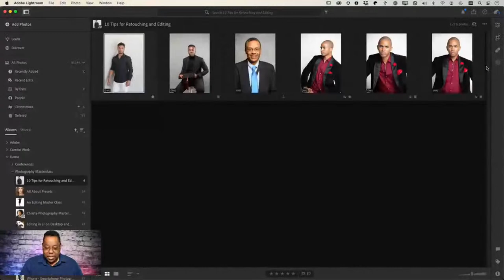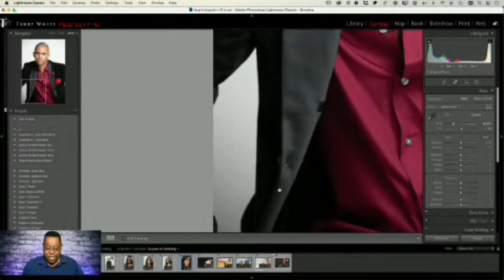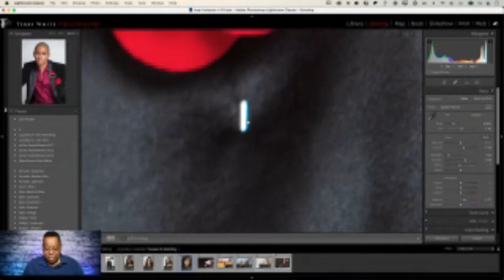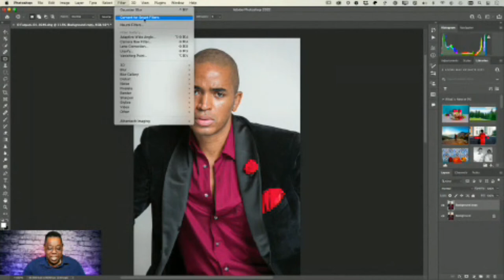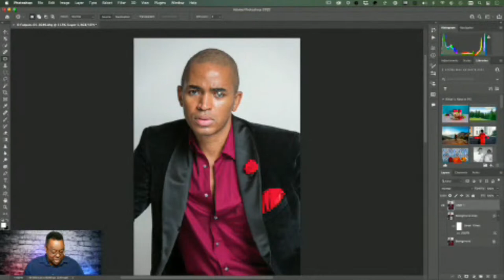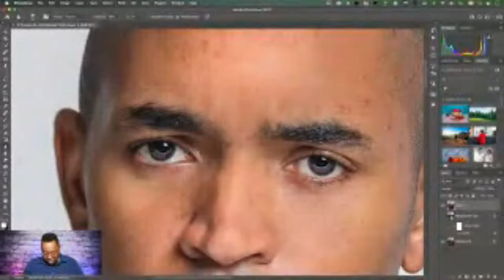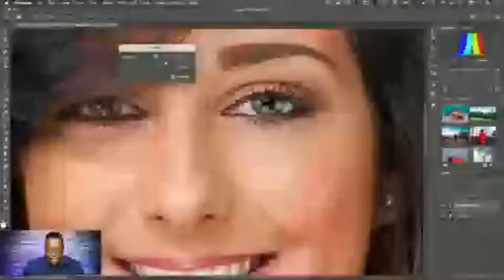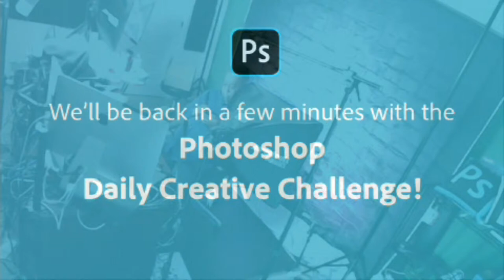Photography Masterclass - Portrait Retouching Tips for Photographers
Terry White shares tips for retouching portraits for photographers.